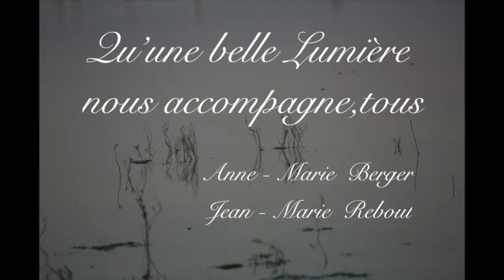Unis, vous êtes libres ...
Après : « Écoutez attentivement ! » mis en ligne en Juin, Évidente Résonance vous invite avec joie à vous connecter, chaque semaine, à un nouvel enregistrement :

Un extrait des « Dialogues avec l'Ange »
avec une musique originale à 432 Hz qui continue quelques minutes afin que vous puissiez bénéficier de ses effets...
Un rendez-vous – tout simple – avec soi-même, profondément ancré dans le présent.
Bouffée d'air frais dans ce monde qui étouffe du rien et du trop.
Très pratique, plein de poésie subtile
« Dialogues avec l'Ange »
nous emmène vers le trésor de l'Inhabituel caché au fond de chaque être.
C'est un livre sans auteur (mais un scribe : Gitta Mallasz).
Il ne se lit pas. Il se goûte, s'écoute , se voit, se vit par tous les sens.
Il touche à l'humanité.
Et...
« une seule fenêtre suffit ! »
C'est l'émergence de la Simplicité,
Un hymne à la Vie !